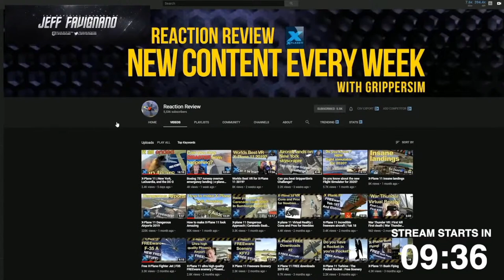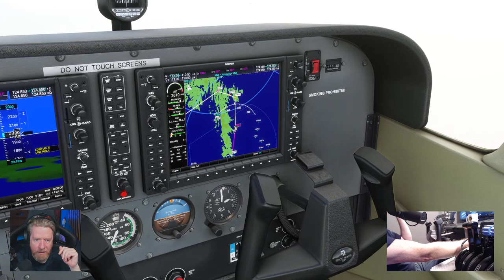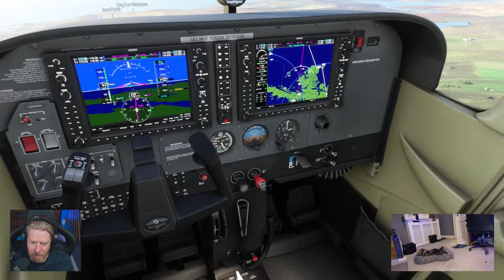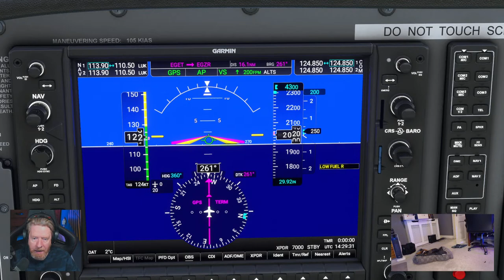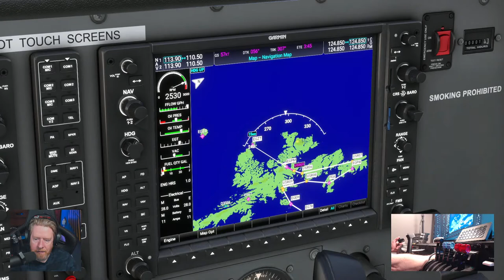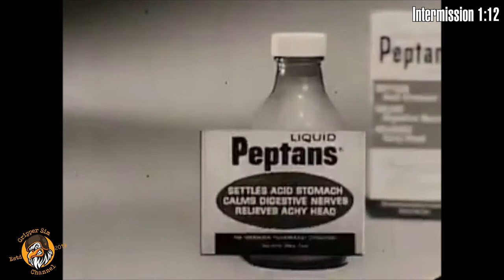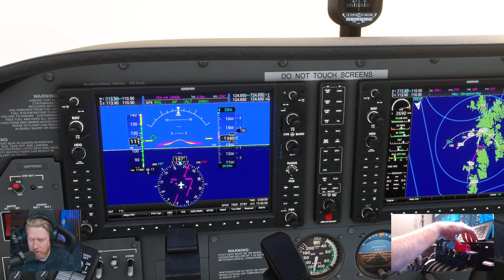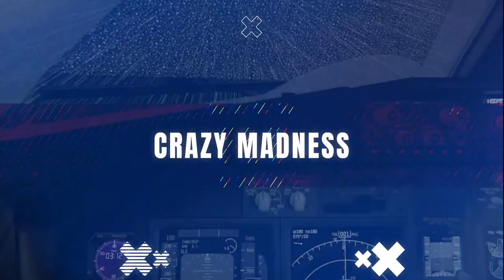[MSFS] Windy weather at Shetland's Pony Express / All Airports!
Recommended Aircraft
Cessna 172 or similar

Flight Summary
Apparently Shetlander are so liberal, they make naturists look like prudes.
Also, in the summer, the sun barely sets and you have a perfect view of the aurora.
All we know is that here you get the best mussels to tender lambs on the British isles

Today we are in Shetland and flying from Sumburgh (EGPB) to Out Skerries (EG78)
with stops in Tingwall (EGET), Foula (EGZR), Papa Stour (EGZT), Scatsta (EGPM),
Unst (EGPW), Fetlar (FEA) and Whalsay (EGEH). Be careful with them Shetland Pony's.